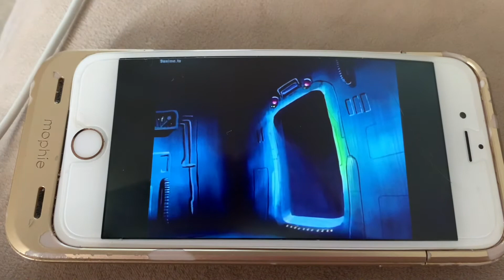We’re Coming In With Tenchi and the Gang